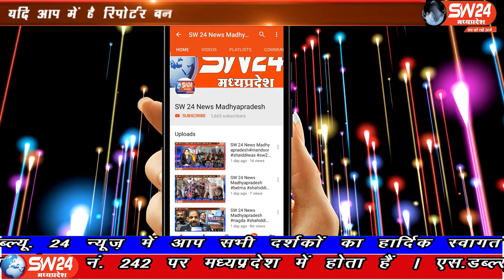SW 24 News Madhyapradesh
इंदौर शहर के बिगड़ते स्वास्थ्य हालात के बीच मध्यप्रदेश के स्वास्थ्य महकमे के प्रमुख अतिरिक्त मुख्य सचिव मोहम्मद सुलेमान सोमवार को इंदौर पहुँचे। कोरोना संक्रमण को लेकर देश के प्रमुख शहरों में शुमार इंदौर के हालात लगातार बिगड़ रहे है। जिला कलेक्टर मनीष सिंह को फ्री हैंड देने के बाद भी मरीजों की संख्या और मौतों में कोई विशेष कमी नहीं आई है। इन्दौर से राकेश सच्चर के साथ मंथन सेन की रिर्पोट#sw